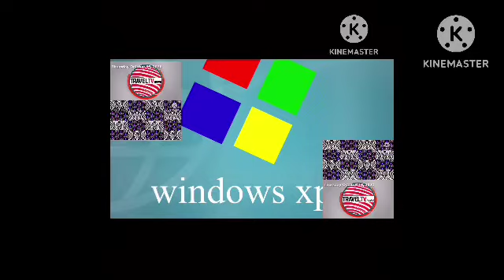x klasky csupo part 10 v2